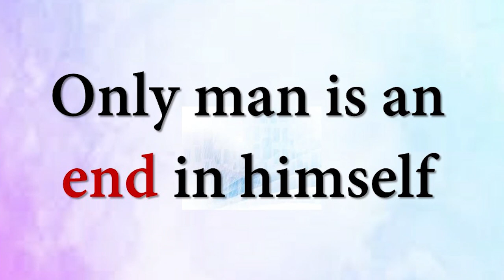Only man is an end in himself || Acharya Prashant, on 'The Fountainhead' (2019)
Context:
~ Why is man an end in himself?
~ Can medium become the destination?
~ Why should anything be done?
~ What should be the purpose of the medium?